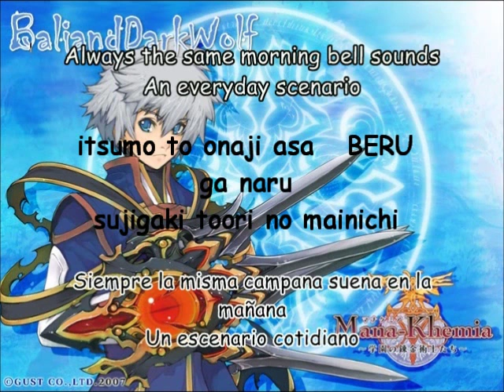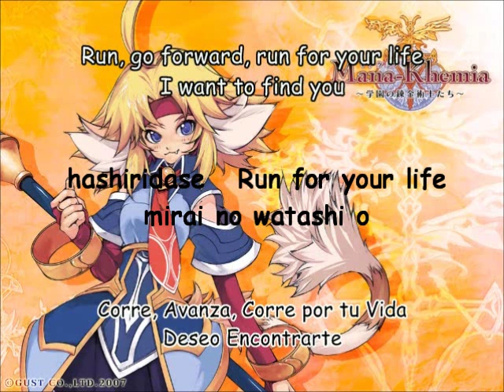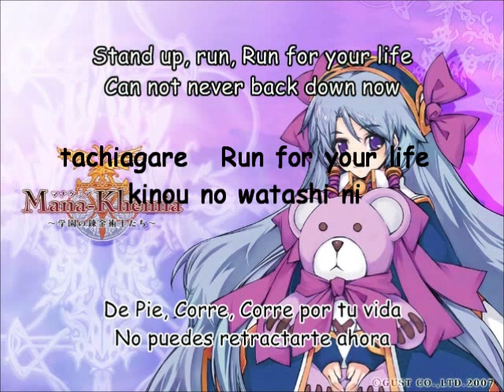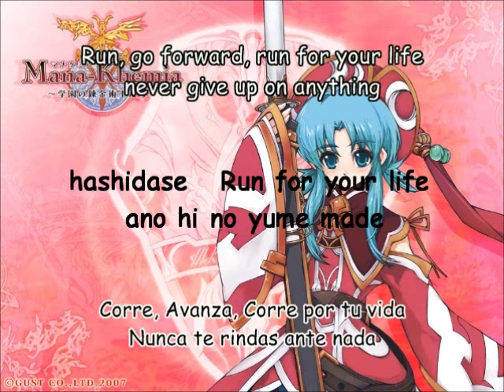Mana Khemia - Run for your Life - Lyrics + Sub English & Español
Theme song from the PS2's game:  Mana Khemia: Alchemists of Al-Revis  and PSP's game: Mana Khemia: Student Alliance

Song by Hakura Shimotsuki

Thanks to "pinkredpearlvoice" for some parts of the English translation
Here is her video with her own english Translation, Check it out: